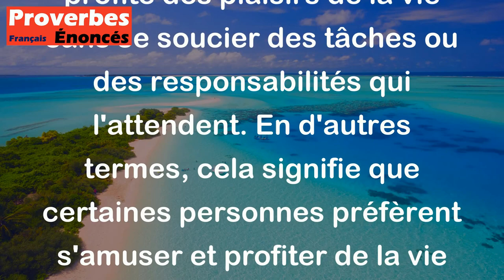Proverbe Français - Saint Martin boit le vin, et laisse l'eau courir au moulin.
Ce proverbe français "Saint Martin boit le vin, et laisse l'eau courir au moulin" fait référence à une personne qui profite des plaisirs de la vie sans se soucier des tâches ou des responsabilités qui l'attendent. En d'autres termes, cela signifie que certaines personnes préfèrent s'amuser et profiter de la vie plutôt que de faire leur travail ou de s'acquitter de leurs obligations. C'est une façon imagée de souligner l'importance de trouver un équilibre entre le plaisir et le devoir.